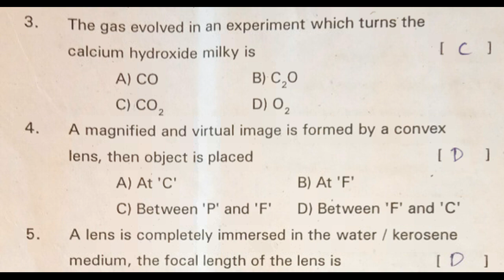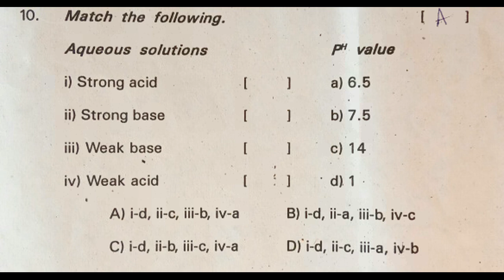10th class public exam question paper 2022 physics | part b | 10th board exam practice exam paper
10th class physics public exam question paper 2022 sa2, physics public exam question paper 2022 sa2, physics board exam question paper 2022 sa2,

more links...

10th class public board exam practice question paper 2022 physics | part b | class 10 physics test

10th class public exam question paper 2022 physics | part b | 10th board exam practice exam paper

10th class physics text book contents

Chemical Equations
Chemical Bonding
Electric Current
Electromagnetism